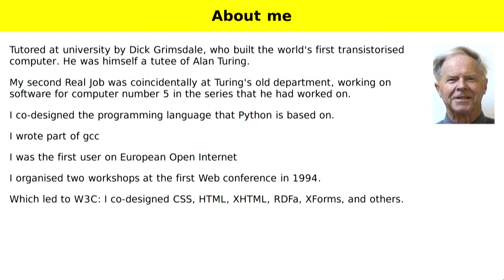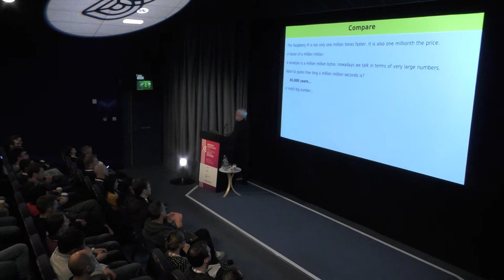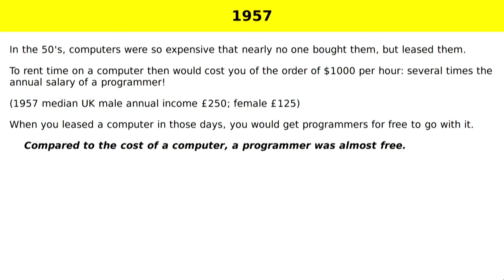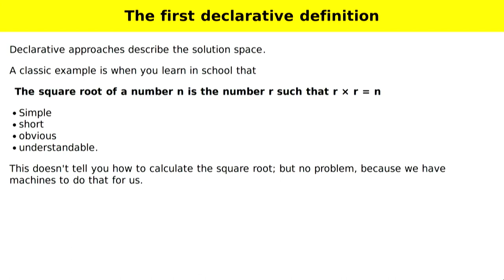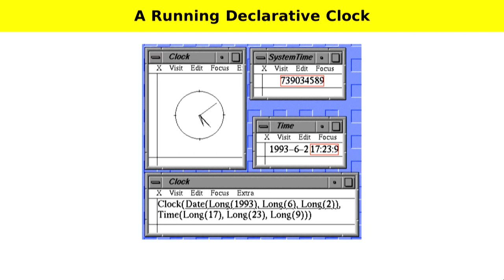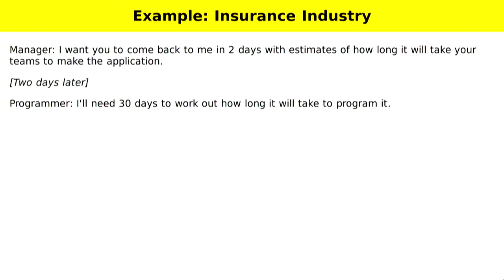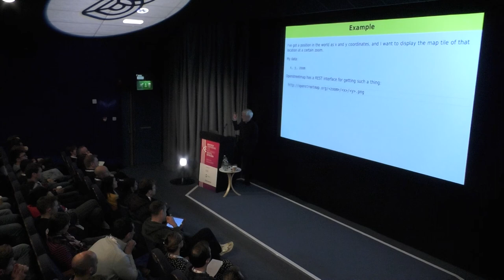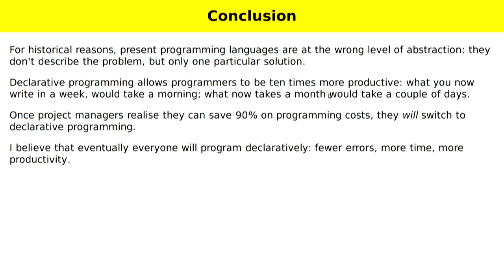Bristech 2019 Steven Pemberton - Moore's switch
// Steven Pemberton - Moore's switch

In the 50's computers were vastly expensive, and relatively programmers were almost free. The first programming languages were designed at that time based on this relationship. Programmer time wasn't important, computer time was.

Now it's exactly the other way round: we have really cheap computers and expensive programmers; I call this Moore's Switch. Yet we are still programming using descendants of 50's programming languages, saving computer time, not programmer time.

A new paradigm, declarative programming, gives the computer more of the work. Companies (e.g. Xerox, NHS) using our language XForms, report software costs reduced to a tenth!

// About Steven

Steven is a researcher at the CWI in Amsterdam. He wrote part of the gcc compiler, co-designed ABC, the programming language that Python is based on, and many web technologies, including HTML, CSS, XHTML, and XForms. He was chair of the W3C HTML Working group for a decade, and is still chair of the XForms working group.